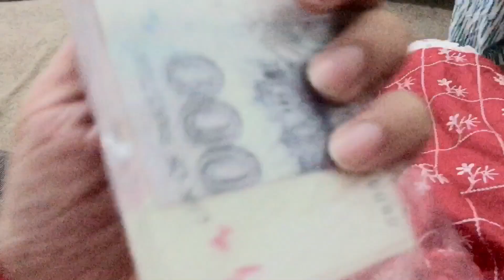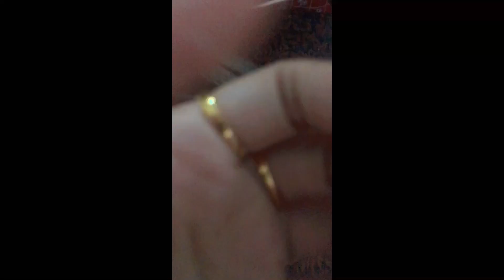Eid First Day 22/4/2023